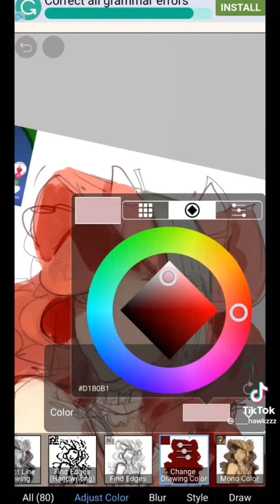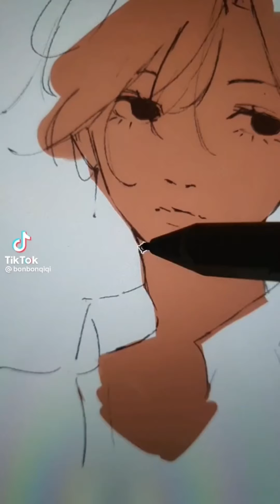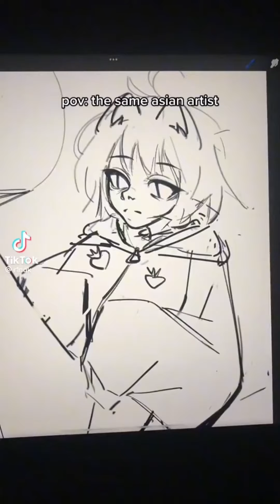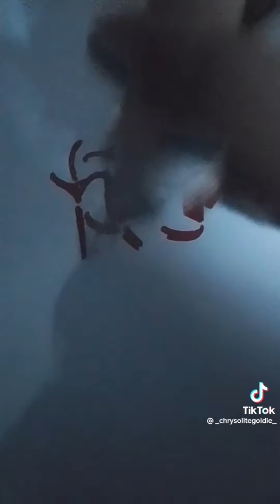✨Tiktok Art compilation✨!not my art!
˚₊➳❥ ꒰ ⌨ ✰ qeri.q  ⁱˢ ᵗʸᵖⁱⁿᵍ··· ꒱ | ೃ࿔₊•
Hello! ﹏🖋

If you follow or sub any of my other platforms i just wanna say THANK YOU!